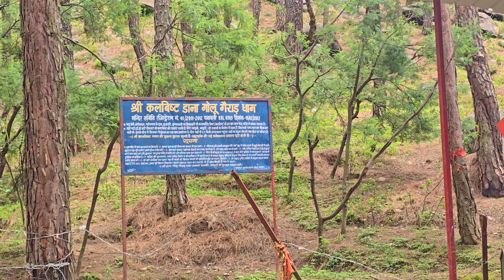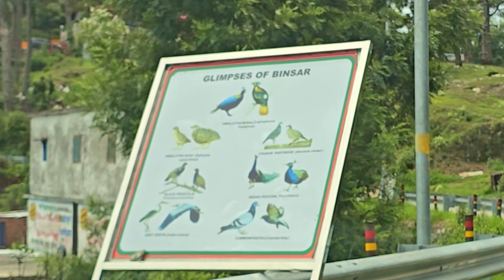EP 7 - Dinapani - A hidden gem in Almora | Gairar Golu Dham | KMVN Dinapani | Kasar Devi Mandir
In this episode, we explore the tranquil beauty of Dinapani, an underrated gem nestled in the hills of Almora, Uttarakhand. Join us as we visit the serene Gairar Golu Dham, a sacred temple dedicated to Lord Golu. We also take a relaxing stay at KMVN Dinapani, known for its stunning panoramic views of the Himalayas. Lastly, we explore the mystical Kasar Devi Mandir, a site famous for its spiritual energy and scenic location.

If you’re looking for a peaceful getaway surrounded by nature and spirituality, this is the place for you!

Chapters:
0:00 KMVN Dinapani
4:44 Exploring Dinapani
9:42 Gairar Golu Dham
16:00 binsar wildlife sanctuary
18:20 Towards Kasar Devi Mandir